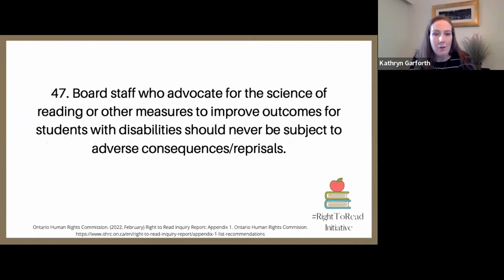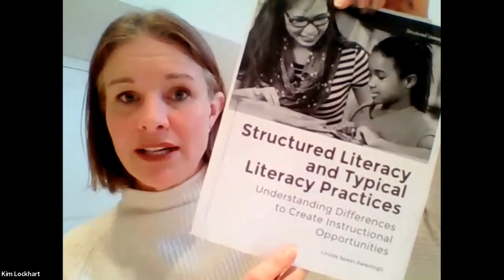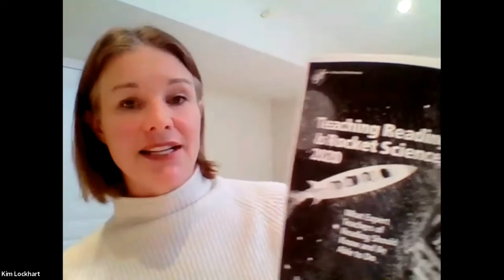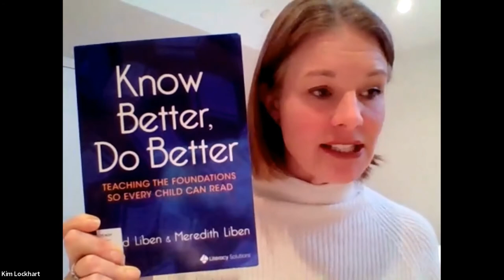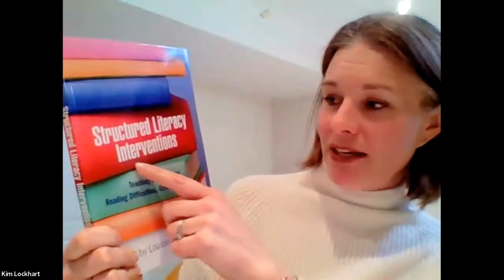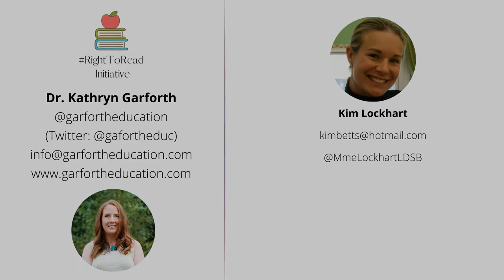Right to Read Inquiry & French Language Programs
Dr. Kathryn Garforth & Kim Lockhart, a French Immersion Special Education Teacher, as they discussed how the Ontario Human Rights Commission's RightToRead Public Inquiry's Recommendations impact the French Language Programs.

Garforth Education provides online courses and professional development for educators. Garforth Education provides support to families of neurodiverse individuals. Dr. Garforth helps them understand the diagnosis and needs of their child.

Kim Lockhart is a French Immersion, elementary Student Support Teacher (SST) with the Limestone District School Board in Kingston, Ontario. She graduated from the Concurrent Education Program in 2000, with a double major in French and Biology.

In 2015, Kim earned her Master of Education degree from Queen's University. She specialized in evidence-based instructional practices that support students with reading difficulties in French Immersion Programs and developed a resource for parents: "Supporting and Inspiring Your Child with Reading Difficulties in the French Immersion Program".

In 2020, Kim received her Orton-Gillingham Classroom Educator certificate and has adopted the OG approach in her French as a Second Language classroom. Kim is a member of the Ontario Modern Languages Teachers Association (OMLTA), the Canadian Association of Second Language Teachers (CASLT) and a Board member with the Learning Disabilities Association of Kingston.

When she is not teaching, Kim volunteers her time giving workshops and presentations to parents and educators across the province, helping them advocate for the learning needs of their children. Kim also volunteers for the International Dyslexia Association (IDA) of Ontario, facilitating workshops for parents of dyslexic children in FSL programs and is an IDA of Ontario Literacy Coach for teachers.

She continues to advocate for structured literacy teaching training and
hopes to see the day when all students have equitable access to effective, research-based
reading instruction across Canada.